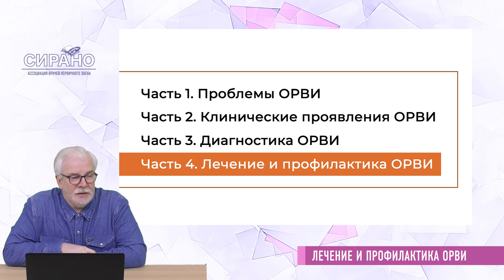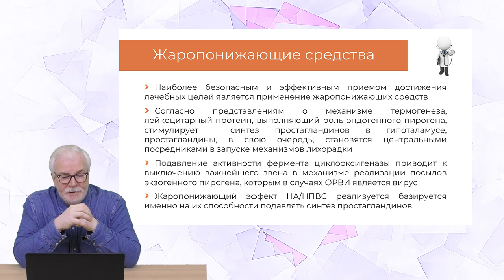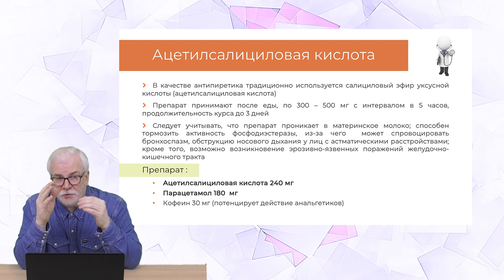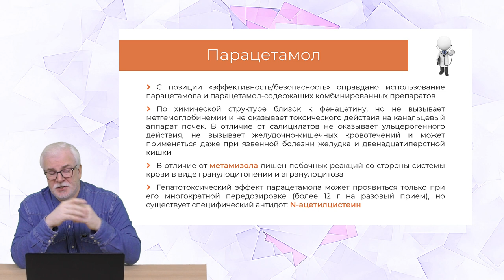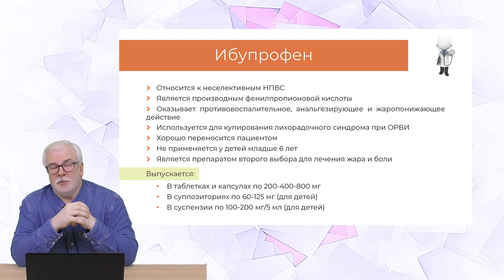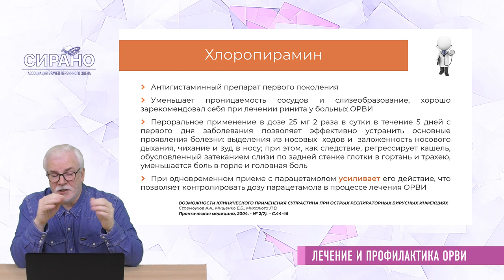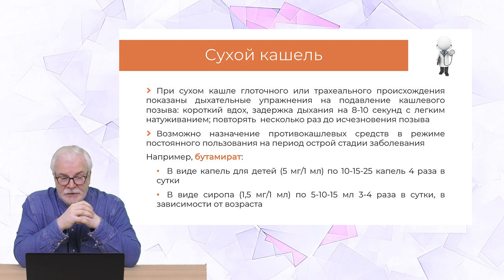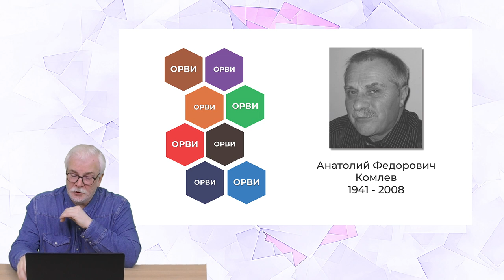02.03.24 18:30 Лечение и профилактика ОРВИ